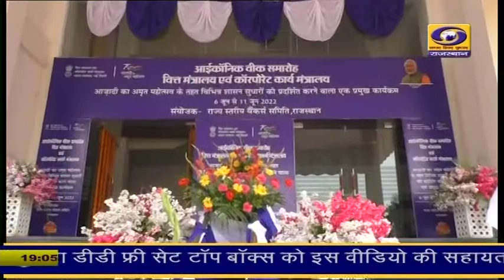आजादी का अमृत महोत्सव आईकोनिक वीक अजमेर